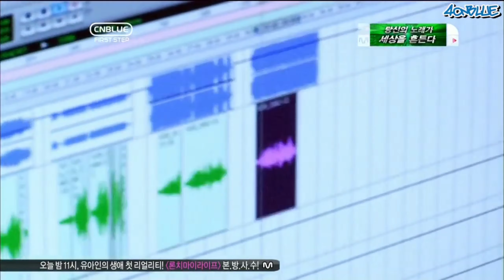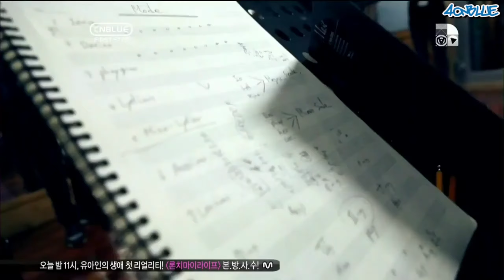CNBLUE Guerrilla Concert 2011 part 1